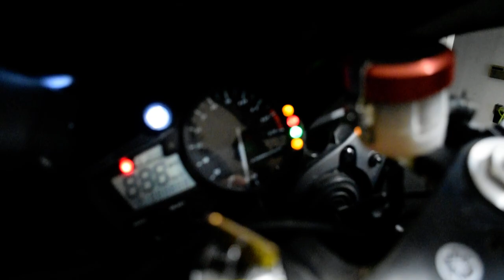2003 Yamaha YZF-R1 | Used motorcycle for sale at Monster Powersports, Wauconda, IL